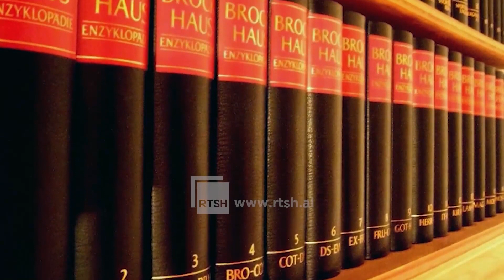Kelmendasit dhe zhvendosja e tyre drejt zonave fushore